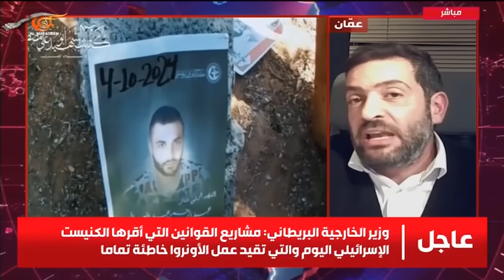تغطية خاصة | حزب الله.. انجازات تتحقق للمرة الأولى في تاريخ الصراع مع الاحتلال | 2024-10-28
الشخصيات المشاركة: محمد فرج  - محلل "الميادين" للشؤون السياسية والاستراتيجية ، نزار عبود - مدير مكتب الميادين في الأمم المتحدة  ، سياوش فلاح بور  - مراسل الميادين في طهران ، عبد الرحمن نصار - محلل "الميادين" للشؤون الفلسطينية والاسلامية ، ناصر اللحام -
مدير مكتب الميادين في فلسطين المحتلة ، عبد الله الفرح – مدير مكتب الميادين في اليمن